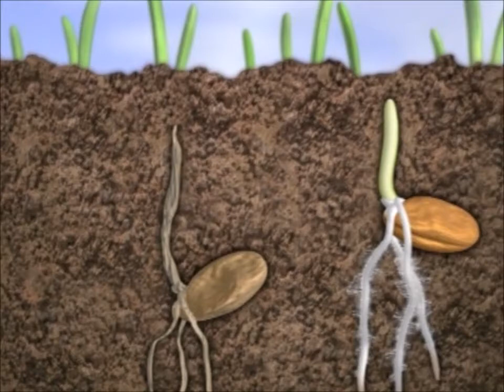Fusarium Diseases of Wheat Preview Clip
This video clip was taken from Fungal Pathogens and Diseases of Cereals Vol. 2.
Fungal Pathogens and Diseases of Cereals Vol. 2 combines three-dimensional computer animation with photography to present the life cycles of various fungal pathogens. Covering Rust Diseases and Fusarium Diseases of cereals, this use of modern visualization technology provides life-like images that leave the viewer with a lasting impression of biological and ecological aspects of host-pathogen interactions.